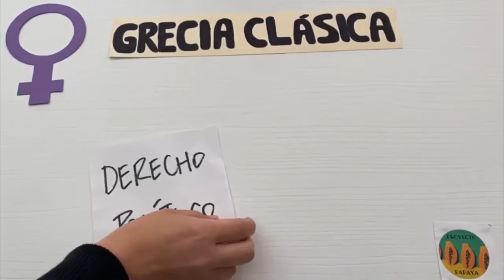PROYECTO PAPAYA_MakingHERstory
En este vídeo las alumnas de 4º curdo de  ESO del Colegio Sagrada Familia, han querido poner en valor el papel de la mujer a través de los espacios cotidianos del pasado. Mediante una reflexión sobre el Paleolítico, el Neolítico y la Grecia Clásica aportan su grano de arena en esta labor de mostrar un mundo más inclusivo donde las tareas, como ellas mismas describen en el vídeo, eran más equitativas de lo que hemos estudiado a lo largo de estos años. Esperamos que os guste.

Lara Villar, profesora de la asignatura "Xeografía e Historia" en el centro.

Equipo: PROYECTO PAPAYA

Autores: PAULA GONZÁLEZ ORTIGUEIRA
PATRICIAL GONZÁLEZ ROJAS
YAIZA GIL COSTA

Centro educativo: COLEGIO SAGRADA FAMILIA (ALDÁN, CANGAS DO MORRAZO, PONTEVEDRA)

ID participación: 15